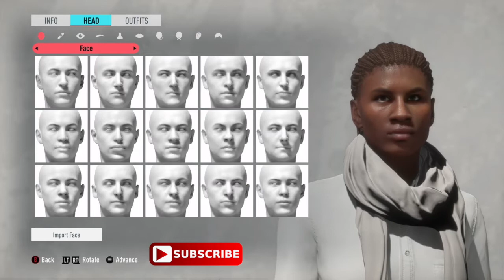VENUS WILLIAMS/FIFA 20 PRO CLUBS LOOKALIKE(ICON)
How to make venus williams in fifa 20 pro clubs lookalike.and if you